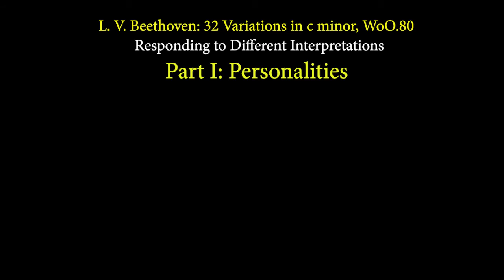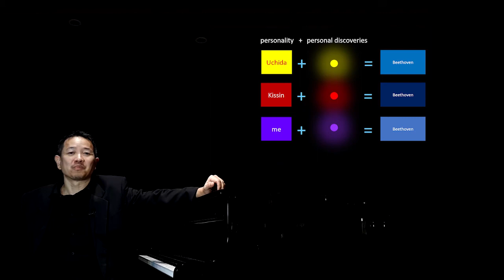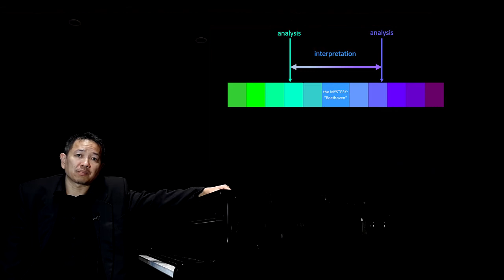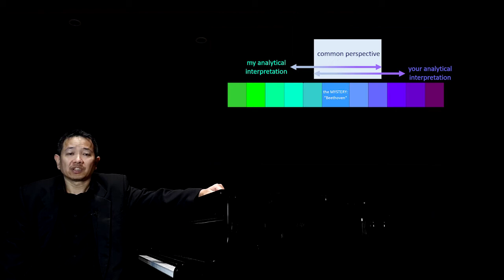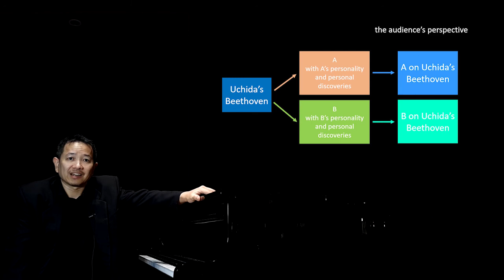Responding to Different Interpretations - Part I: PERSONALITIES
This August 2020, my monthly lecture series - Analytical Interpretation: Insights and Inspirations - will be discussing Beethoven's 32 Variations in c minor.